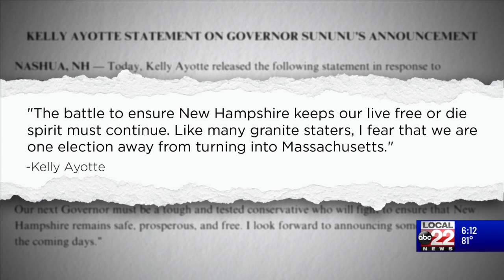NH Gov Chris Sununu will not seek reelection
New Hampshire will be getting a new Governor next year.   Governor Chris Sununu says he will not seek a fifth term in office.   In a tweet posted Wednesday afternoon, Governor Sununu says "After much consideration, I have decided not to run for another term as Governor in 2024.   Be assured we will keep working and that the Granite State will continue to be our priority for the next 18 months."